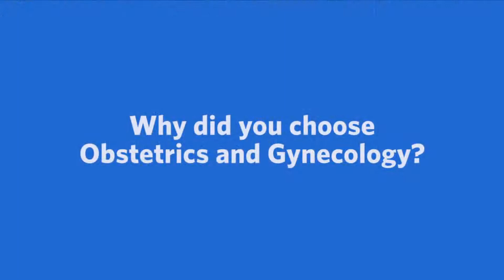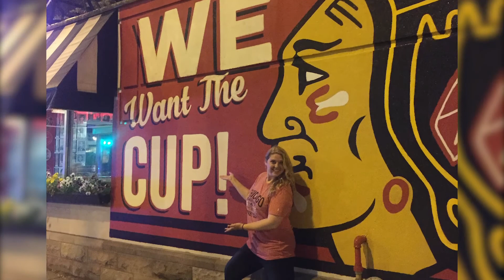Meet Kate Roberts, MD , Obstetrics and Gynecology | Ascension Wisconsin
Meet Kate Roberts, MD, an Obstetrics & Gynecology provider with Ascension in Glendale, Wisconsin. More conversation. More questions and answers. Ascension's care team works together to make sure you're getting the best care possible.